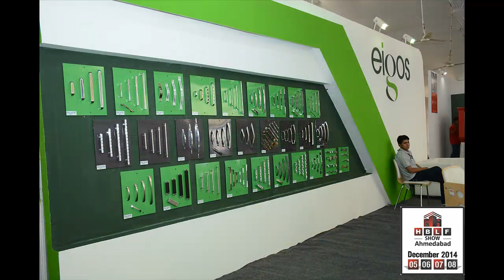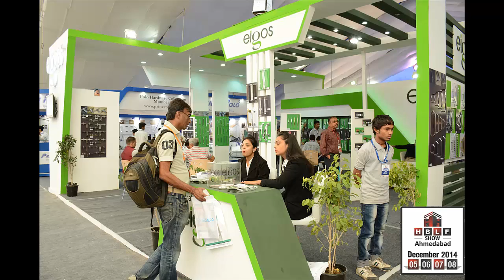Prabhat Sales - eigos - Vadodara at HBLF SHOW 5th - 8th December, 2014.